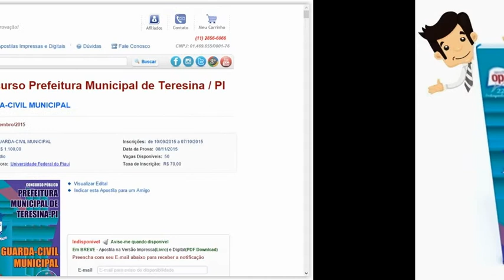Apostila do Concurso Guarda-Civil Municipal de Teresina 2015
As inscrições serão realizadas no site da Universidade Federal do Piauí, copese.ufpi.br até 07 de outubro. A taxa de inscrição é de R$ 70,00. A prova está prevista para o dia 08 de novembro.

Conhecimentos Gerais
- Língua Portuguesa
- Raciocínio Lógico
- Noções de Informática
Conhecimentos Específicos
- Noções de Direitos Humanos
- Noções de Direito Penal